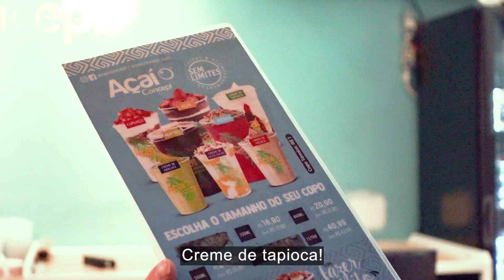24 hours in Sao Paulo - BACKPACKING WITH TODDLER!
Our South america backpacking trip comes to a close with a visit to one of the world's largest cities... São Paulo! This city is HUGE and home of the coolest flip flop - Havaianas! After taking a stroll around the giant Havaianas headquarters, we explored a tiny little piece of São Paulo - just enough that we want to come back one day :)